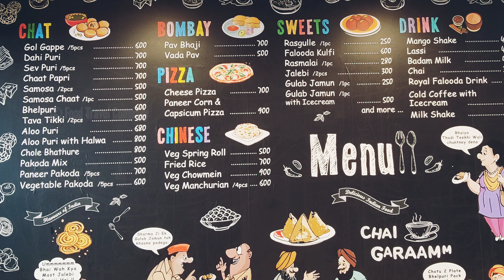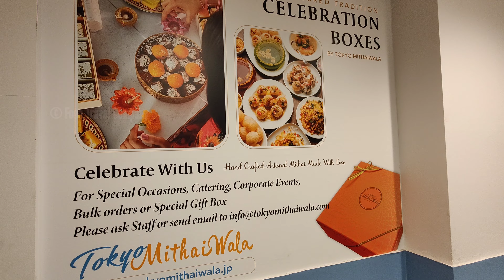Tokyo Mithaiwala - Top Indian restaurant in Tokyo Japan | pure veg food | Best restaurants in Tokyo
Tokyo Mithhaiwala is a typical Indian sweet and snacks shop with a restaurant/cafe on the second floor. It is very near to Nishi Kasai station, just about 4 minutes walking distance. This shop has tons of different kinds of Indian sweets. The sweets sold at the shop are always fresh and authentic.
The food which can be enjoyed on the second floor is mostly snacks and indian street foods which are famous in India. All the items at this shop are pure vegetarian indian cuisines.

The prices are also pocket friendly. The staff is also very friendly, cooperative and very fast service. On their restaurant menu, they have different street foods like pav bhaji, samosa chaat, Dahi poori, halwa poori bhel poori, etc, vegetarian pizzas, some veg Chinese dishes, and some amazing Indian famous drinks. Along with this they have south indian delicacies such as masala dosa and plain dosa.

This is one of the best indian restaurant in Tokyo Japan. If you are looking out for pure veg restaurants in tokyo on your japan trip, then this restaurant is a must visit for some delicious indian food, snacks and sweets.  This is a japan kannada vlog. It has subtitles in hindi and english as well.
indian food near me , best restuarants in tokyo , indian restaurants in tokyo , top indian restaurants in tokyo japan , indian food in japan , indian food in tokyo

Tokyo Mithai Wala / Tokyo Mithaiwala
Address: 6- chome-8-5 Nishikasai, Edogawa city, Tokyo 134-0088